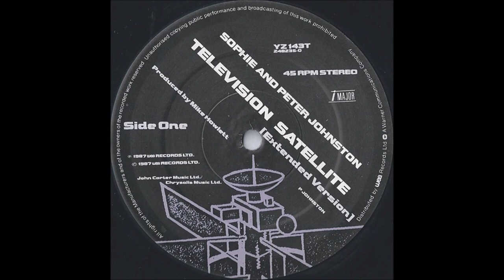Sophie And Peter Johnston - Television Satellite - Extended Version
WEA – YZ 143T, I Major – 248235-0

1987